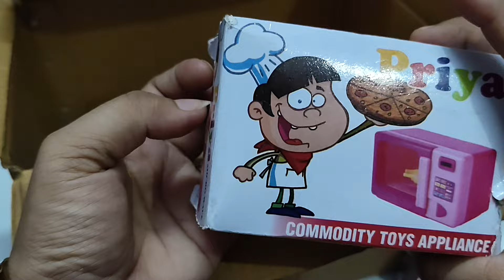DIY 6 minutes satisfying unboxing mini kitchen set || Asmr video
hello kitty pink colours kitchen Set Amazing ASMR mini video kitchen cooking Play toy kitchen kit amazingkitchen cleaning claykitchenset minikitchenset tinykitchenset relaxing steelkitchenset unboxing minitoys reviewtoys kitchen set Amazing ASMR minimum Kitty sanrio Osam viralvideo kitchentoy videoDIY 6 minutes satisfying miniature kitchen sets ||unboxing mini kitchen sets Asmr

Toy Cooking Game | Kitchen Set Toy | Review Toys Unboxing miniature steel full kitchen set | miniature kitchen set | hello kitty | unboxing miniature plastic full kitchen set collection

sanrio videos
kitchen set unboxing asmr
sanrio stuff
5 minutes satisfying with unboxing
hello kitty miniature house
sanrio unboxing asmr
sanrio collection
hello kitty clay
kitchen set video
sanrio toys
hello kitty food
unboxing miniature steel kitchen set
kitchen set unboxing
kitchen
kitchen set collection
6 minutes satisfying with unboxing hello kitty sanrio kitchen set
satisfying
unboxing
satisfying with unboxing
mini kitchen set
satisfying with unboxing hello kitty kitchen set
mini kitchen
sanrio
unboxing mini kitchen
with
amazing
minutes satisfying unboxing with kitchen set
miniature kitchen set
kitchen playset
kitchen set
tiny kitchen
doll kitchen playset
kitchen toy
abcd
toy kitchen
mini kitchen
kitchen play
kitchen toys
kitchen for kids
clay
clay kitchen set
kids toys
kids video
Ice-cream
doll house